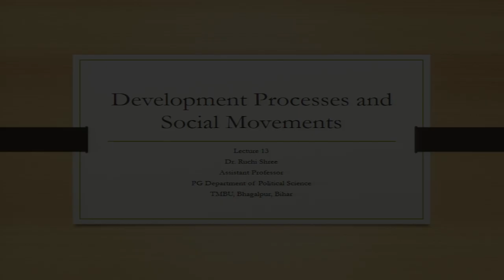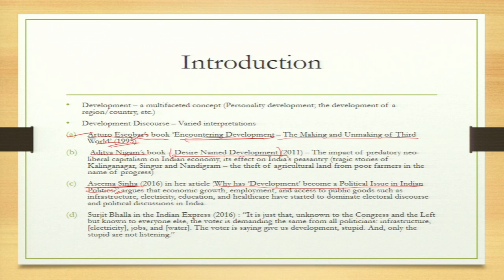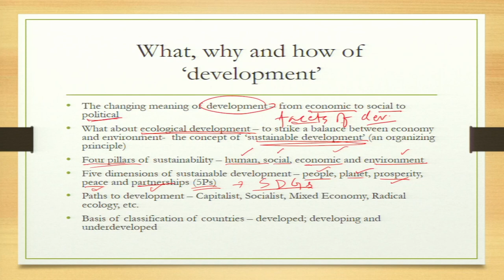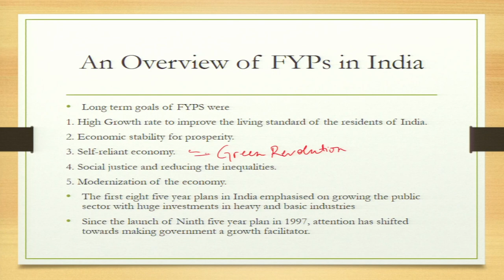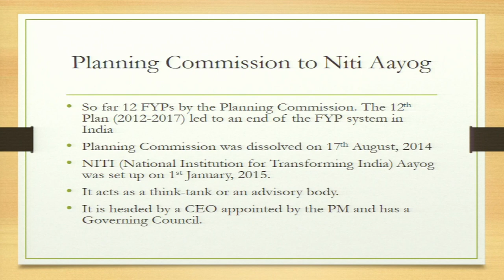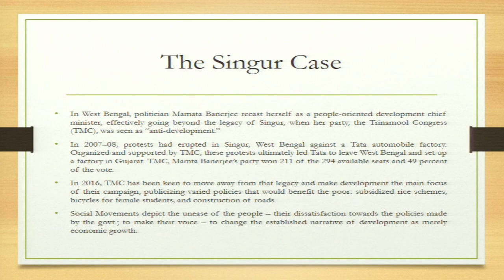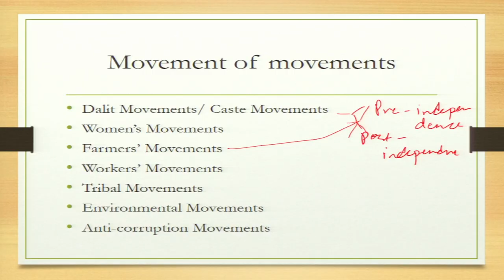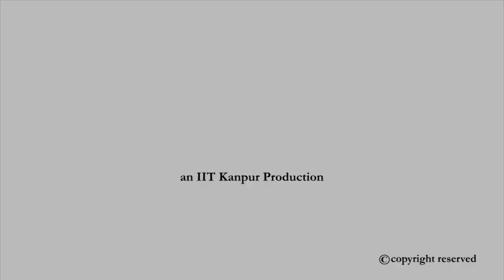Development Processes and Social Movements